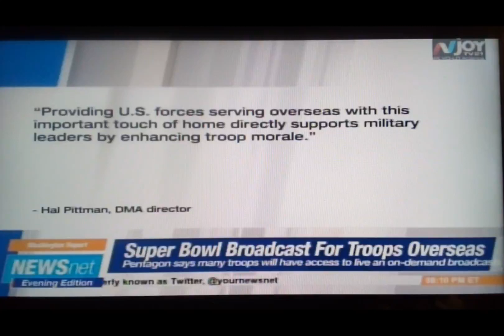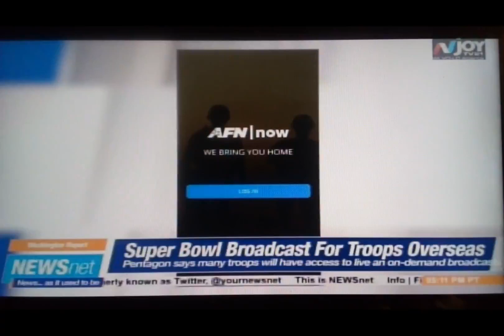2-11-24 All Points Of Offensive Conspiracies !